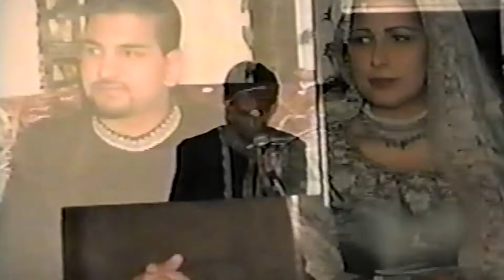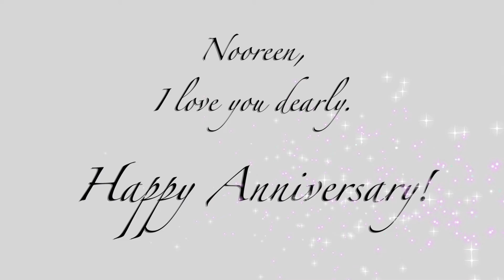Nooreen & Imran Wedding Video